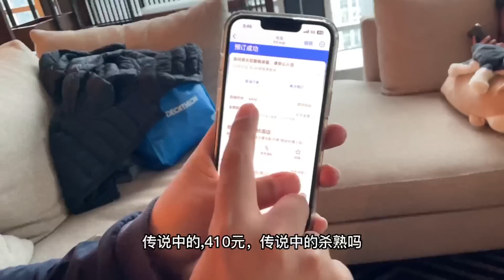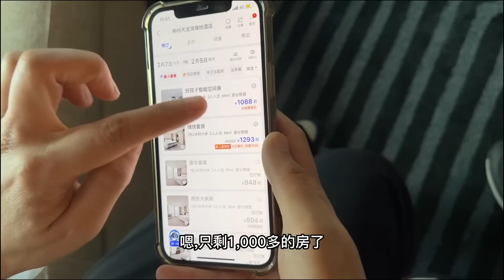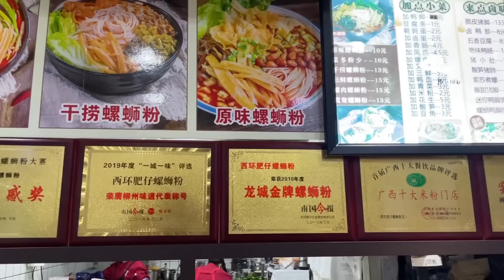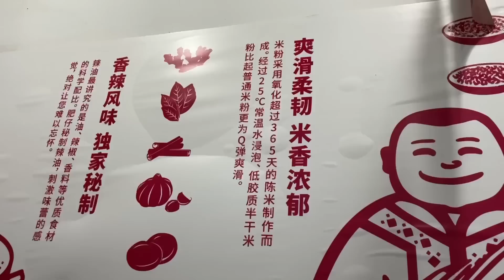自驾游订酒店遇到杀熟，2个平台差价近200元，晚上在柳州，尝碗当地有名的螺蛳粉